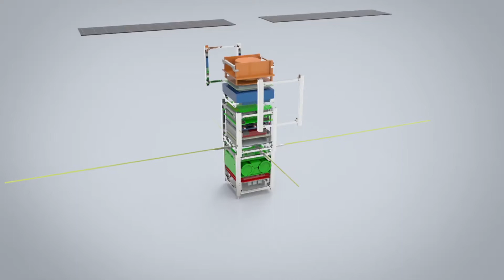Product Reveal • MIST Satellite • KTH Space Center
Render Perfect EU had the honor to take part and develop the 3D Digital Mock up, 3D visual renders and 3D printed prototype of the MIST Satellite developed by KTH Royal Institute of technology in Stockholm, Sweden.

The satellite is set to be launched in the year 2019.